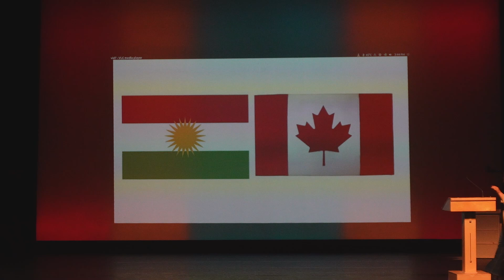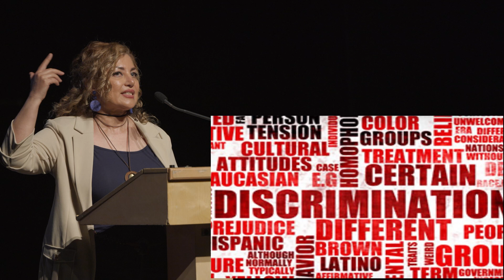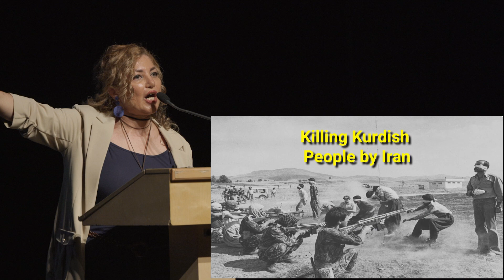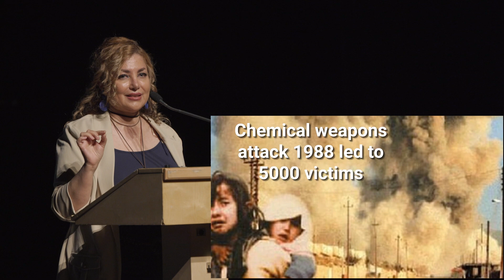Negin Partovi - Beyond Race 2024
Moving speech by Negin Partovi at the 2024 "Beyond Race: We're All One!" anti-racism event.